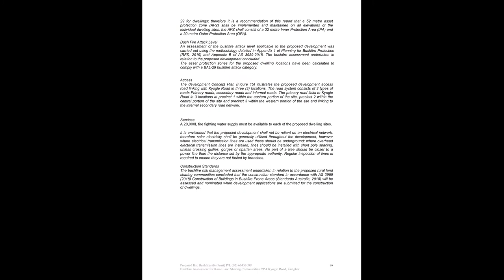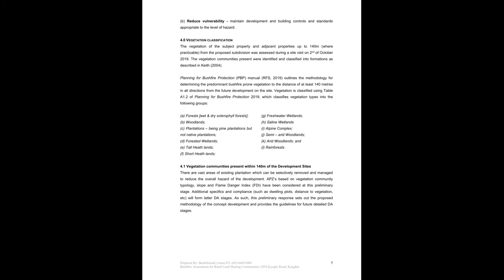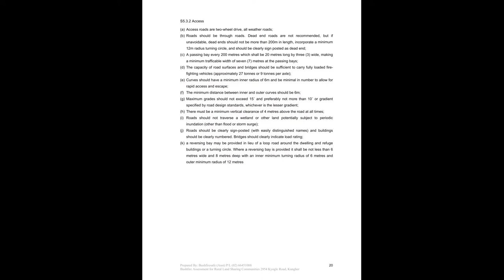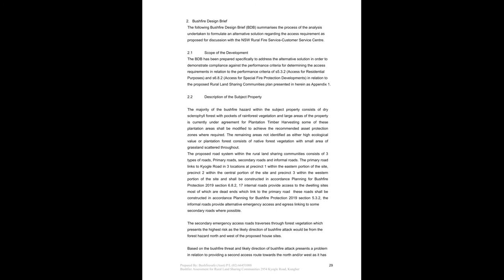DA21-0010 Appendix D Bushfire Management Plan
DA21/0010 Appendix D - Bushfire Management Plan, 41 pages
by Bushfire Safe (Aust) PL dated November 2020 for Rural Land Sharing Communities 2954 Kyogle Rd, Kunghur
Lot 2 DP582300;
Lots 3, 8, 19, 20, 22, 31, 32, 33, 34 & 35 DP755714;